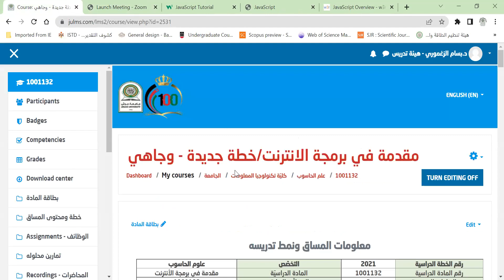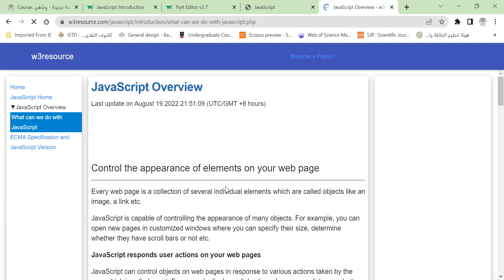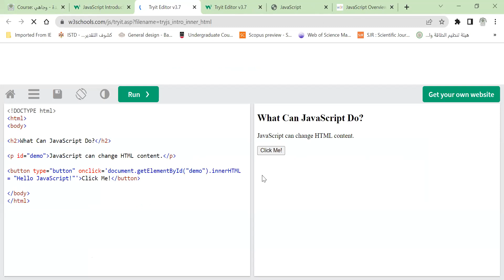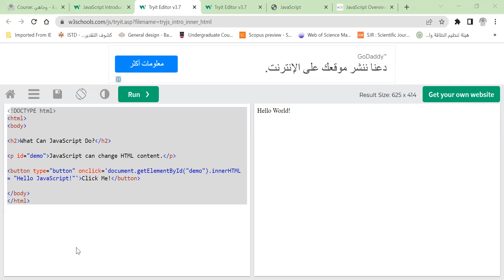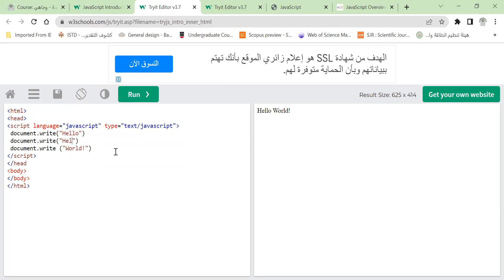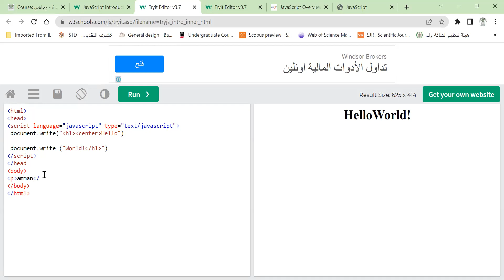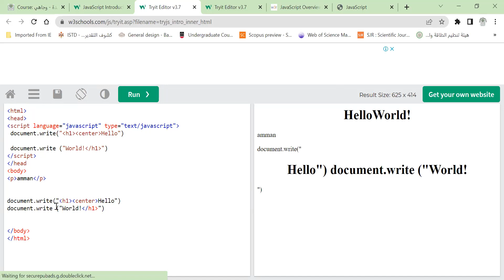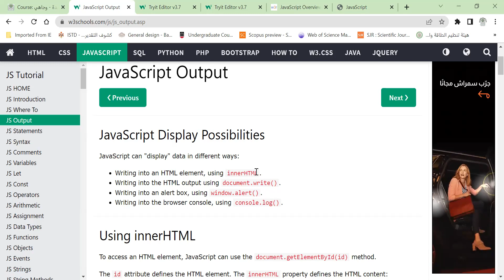محاضرة مادة مقدمة في برمجة الأنترنت 21- 8- 2022